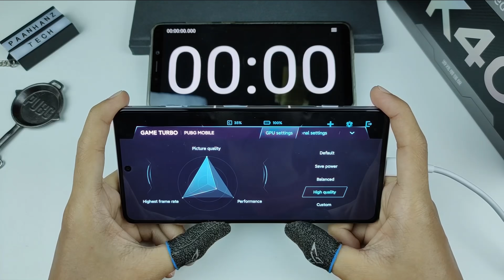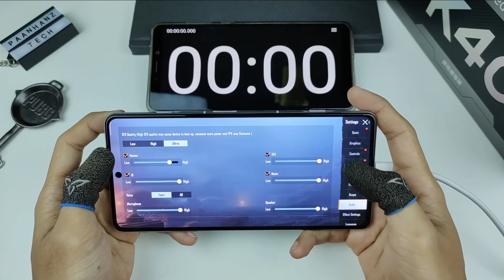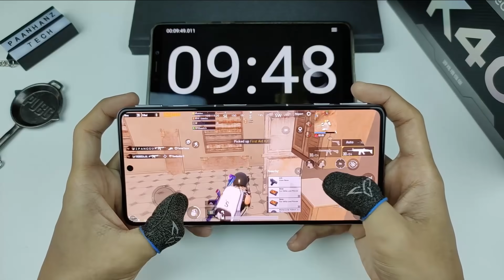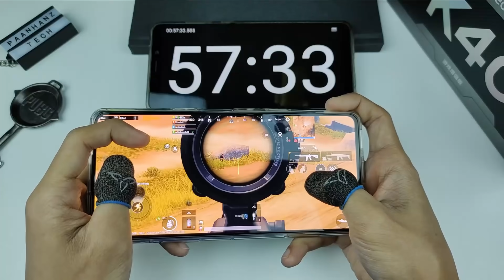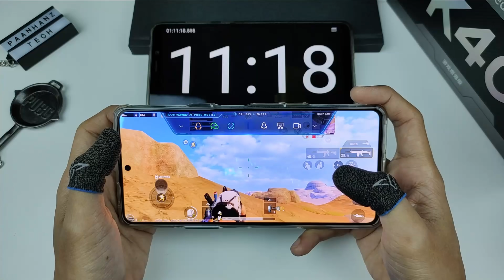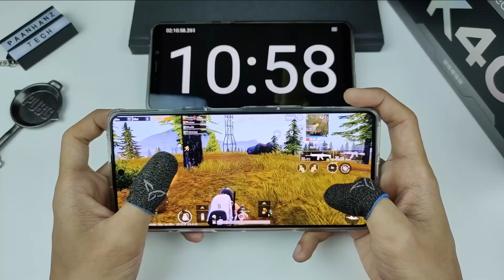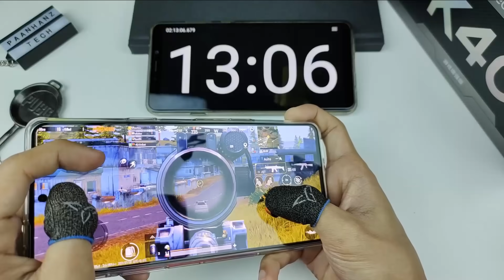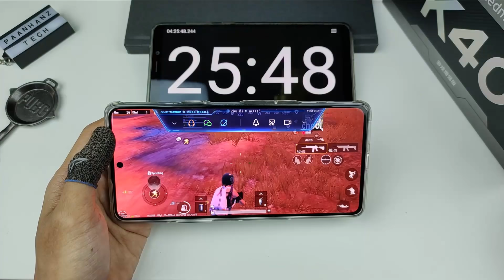Auto Jadi Pro Player PUBG Guna Phone Gaming Redmi! - Redmi K40 Game Enhanced Edition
*Sorry geng terpakse re-upload balik sbb tadi tersalah video 🙏

Anyway Redmi k40 game enhanced edition ni memang mantop,harga murah spec padu prestasi superb!

Video Trending Malaysia:
MyKar : Kenderaan Elektrik Buatan Malaysia
Membazir Beli Fon Snapdragon 888 ! 🔥
Satu Flagship Bunuh Semua ! 🔥
Inilah Smartphone Yang Menjadi Kegilaan Ramai! - POCO F3
Sumpah Sedap PUBG Guna Poco X3 Pro RM899 ni !
PUBG Player Wajib Try POCO F3 RM1299 Ni !!!
EKSKLUSIF !! UNBOXING BLACK SHARK 4 MALAYSIA 🔥⚡
POCO DAH KEMBALI ! UNBOXING POCO X3 PRO 🔥
Perkara Yang Aku Paling TAK SUKA Dengan iPhone!
Semua Dia Tukar Dalam ROG Phone 5 ! 🔥
Asus ROG Phone 5 : Raja Baru Kepada Gaming Fon
Redmi Note 10 Pro MENANG BANYAK! Mid-Range Killer 2021 🔥
Dengan RM699, Korang Akan Dapat Sebuah Peranti Dengan Skrin AMOLED Dan Stereo Speaker.
PRO KE NON PRO? - REDMI NOTE 10 PRO (FIRST IMPRESSIONS)
Phone murah semakin bagus ? - Redmi Note 10 (First Impression)
iPhone 12 Pro Max Masih Power PUBG 2021 ? Seksa PUBG Non Stop HDR/EXTREME
Hampir Kena SCAM Beli iPhone Sampai RM20,000! 😭
TechBebel​ : Aku MENYESAL Beli iPhone 12 Mini 😪
9 KERETA MEWAH KINI CUMA RM50K!!!
10 KERETA SEDAP BAWAH RM30K!!!

Benda Penting Pasal iPhone 13 🔥
iPhone XR Masih Power PUBG 2021 ? Seksa PUBG Non Stop HDR/EXTREME